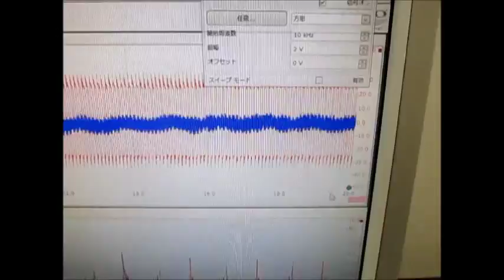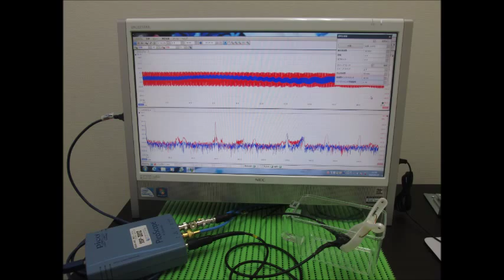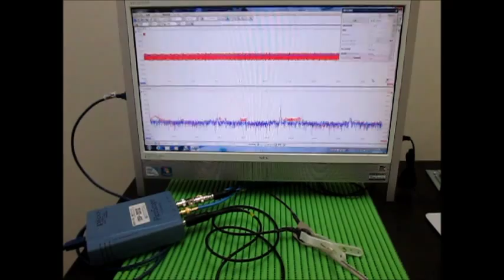超音波実験 Ultrasonic experiment